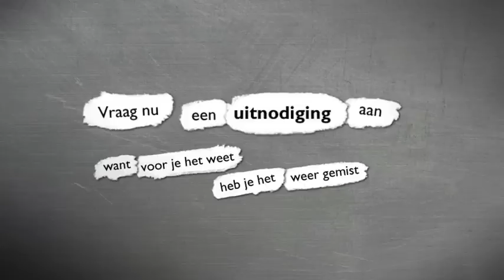Hoe werkt het? Culinair Draair Door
Heb je altijd al eens willen dineren op het dak van een energiecentrale of in de slaapkamer van een bekende Nederlander? Feest & Culinair lanceert een nieuw pop-up restaurant concept genaamd Culinair Draait Door. Een serie culinaire belevingen op unieke locaties (in de buurt van Zwolle) waar je normaal niet zomaar komt.

Food en beleving
In iedere editie nemen we je in een culinaire beleving met een vier gangen menu met wijnarrangement. Iedere editie is éénmalig, uniek en slechts toegankelijk voor een select gezelschap. Voor slechts € 54,50 bezorgen wij je een unieke avond die je niet snel zult vergeten!